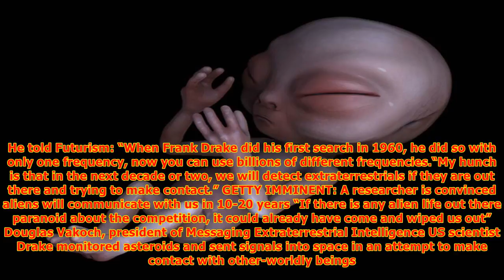Shock claim aliens will contact humans in next decade after receiving signal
ALIENS will make contact with humans in a matter of years, a top researcher has sensationally claimed. Douglas Vakoch, the president of Messaging Extraterrestrial Intelligence (METI), is sending out signals into space in an effort to discover extraterrestrial life. He is convinced aliens will reach ...